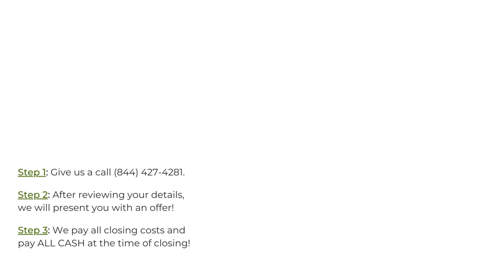Mobile Home Buyers Avon Indiana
Sell My Mobile Home!
At Mobile Home Buyers, we buy mobile homes in Avon IN. If you think your mobile home is junk, too old, too used, or not up to standards, we are still interested in any mobile home or trailer, including manufactured homes! We can't wait to hear the details of your home.

Who Buys Junk Mobile Homes? Avon IN!

Who Buys Used Mobile Homes Near Me? Avon IN!
We buy mobile homes any condition! Have you recently asked yourself, who buys old mobile homes near me, or who buys used mobile homes near me? Our team here at Mobile Home Buyers are interested in your home, any condition! We look forward to connecting and purchasing a mobile home with cash.

I Want To Sell My Mobile Home Quickly Avon IN!
We Buy Mobile Homes Any Condition Avon IN!

Sell My Mobile Home Fast!
Sell your mobile home hassle free in Avon IN! Here at Mobile Home Buyers, we've helped many sellers, from all different backgrounds and locations. Even if you are facing foreclosure, bankruptcy, natural disasters, in need of major home repairs, recently inherited property, divorcing, and more. Sell your mobile home in 7-28 days!

Best Mobile Home Buyers:

Avon, IN

Mobile Home Buyers Knows About:
we buy mobile homes Avon IN
sell my mobile home Avon IN
mobile home buyers Avon IN
who buys old mobile homes near me Avon IN
how much can i sell my mobile home for Avon IN
sell mobile home fast Avon IN
who buys junk mobile homes near me Avon IN
buying a mobile home Avon IN
sell mobile home Avon IN
cash for mobile homes Avon IN
companies that buy mobile homes Avon IN
who buys and moves mobile homes Avon IN
mobile home closing costs paying cash Avon IN
who buys mobile homes near me Avon IN
buying mobile home Avon IN
buy mobile home Avon IN
how can i sell my mobile home without land Avon IN
buy my mobile home Avon IN
we buy junk mobile homes Avon IN
we buy mobile homes near me Avon IN
who buys used mobile homes Avon IN
sell mobile home for cash Avon IN
how to sell my mobile home Avon IN
mobile trailers Avon IN
mobile home buyer Avon IN
mobile home Avon IN
we buy houses mobile Avon IN
how to sell a mobile home fast Avon IN
how do i sell my mobile home Avon IN
we buy old mobile homes Avon IN
how to sell my mobile home fast Avon IN
sell your mobile home Avon IN